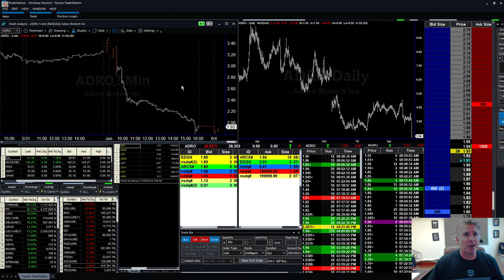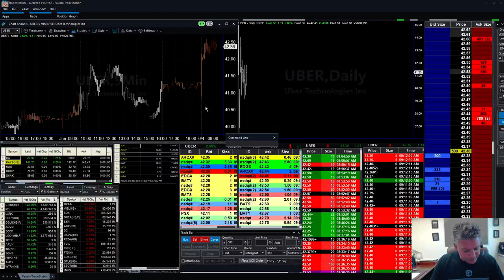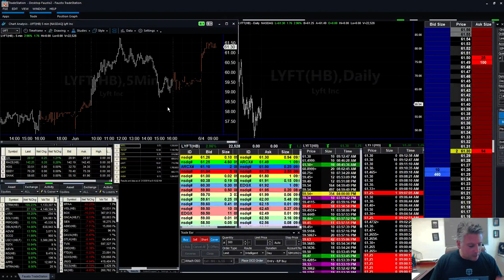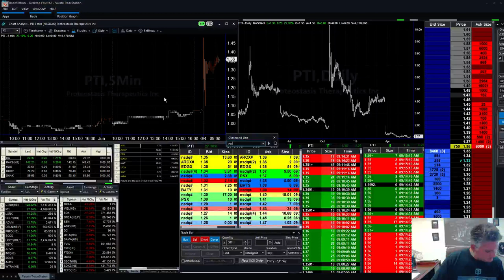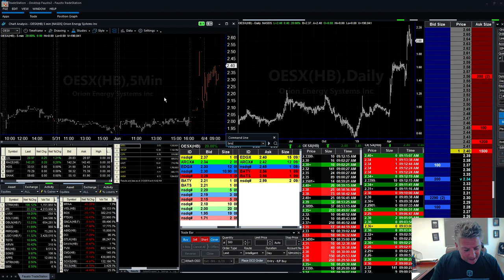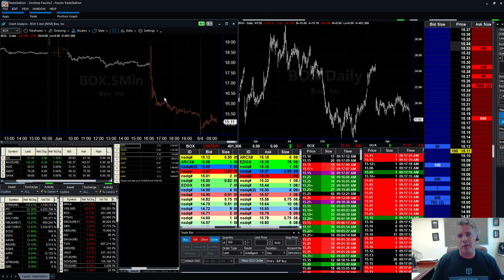You CANNOT Mix Day Trading with Swing Trading